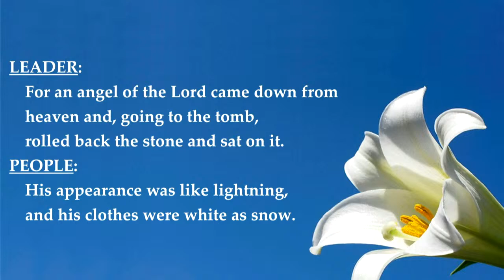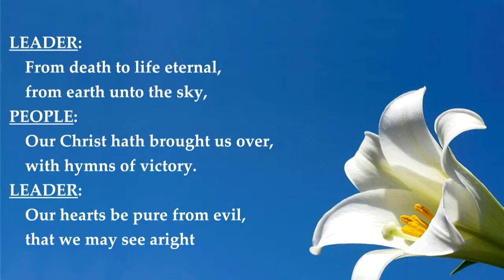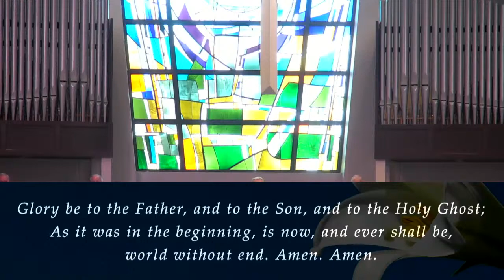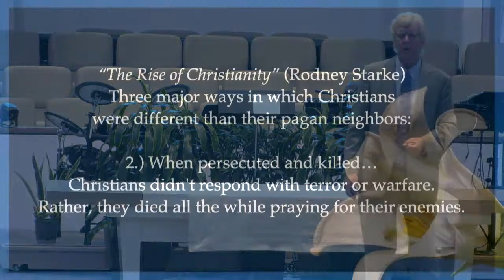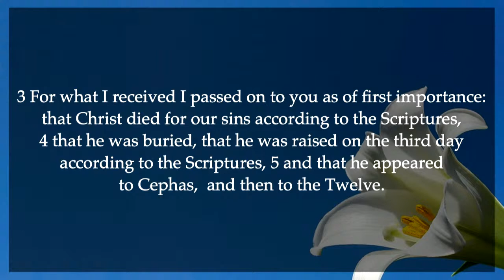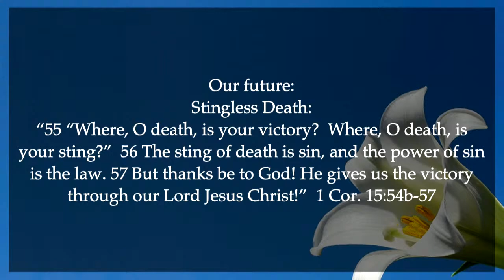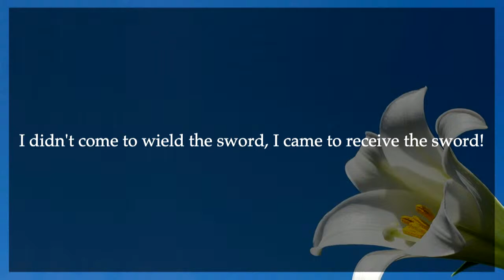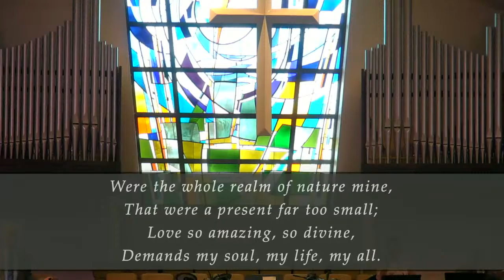New Hope Traditional April 4, 2021 Service